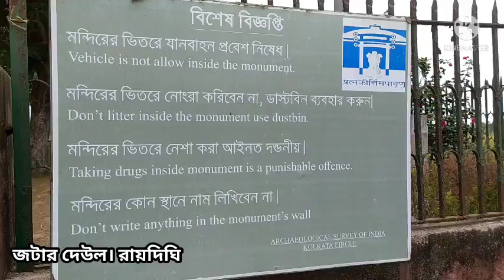জটার দেউল, রায়দিঘি।। Jotar deul temple, Raidighi.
স্থাপত্যশৈলীতে একরকমের টাওয়ার মন্দির বা রেখা-দেউল। ভারতের পশ্চিমবঙ্গ রাজ্যের দক্ষিণে সুন্দরবনের জনবসতি অঞ্চলে পাথর-মুক্ত পলি এবং গুল্মাচ্ছন্ন পরিমণ্ডলে মণি নদীর মোহনায় কঙ্কনদিঘির পূর্বে ১১৬ নম্বর প্লটে অবস্থিত। [১] আর্কিওলজিক্যাল সোসাইটির ঘোষণামত আনুমানিক খ্রীস্টীয় একাদশ শতকে ইস্টক নির্মিত এই দেব দেউল জটাধারী শিবের নামানুসারে জটার দেউল নামে সমধিক পরিচিত।

প্রাচীন এই সৌধটি ১৮৬০-এর দশকে তৎকালীন  মথুরাপুর থানার অন্তর্গত  লট নং ১১৬ -এ গভীর জঙ্গল পরিস্কারের সময় আদিগঙ্গার খাত থেকে আবিষ্কৃত হয়। তবে সৌধটি ঠিক কবে, কখন, কিভাবে তৈরি হয়েছিল, তা নিয়ে বিতর্ক রয়েছে ইতিহাসবিদ ও প্রত্নতাত্ত্বিকদের মধ্যে। সৌধটির নিকটে প্রাপ্ত এক তাম্রশাসন থেকে ১৮৭৫ খ্রিস্টাব্দে ডায়মন্ডহারবারের ডেপুটি কমিশনার জানিয়েছিলেন যে, এটি ৯৭৫ খ্রিস্টাব্দ( বা ৮৯৭ শকাব্দে) বিক্রমপুরের চন্দ্র বংশের  তৎকালীন রাজা জয়চন্দ্রের সময় তৈরি করা হয়। [২] আবার বীরভূম জেলার কেন্দুলির পাশে অজয় নদীর দক্ষিণে প্রাচীন পাল বংশের শাসক দেবপালের আমলে তৈরি ইছাই ঘোষের দেউলের সাথে জটার দেউলের সাদৃশ্য লক্ষ্য করে অনুমান করা হয় যে,  এটিও খ্রিস্টীয় নবম শতকে তৈরি। প্রখ্যাত শিক্ষাবিদ সতীশচন্দ্র মিত্র তার যশোহর-খুলনার ইতিহাস গ্রন্থে সৌধটিকে প্রতাপাদিত্যের বিজয়স্তম্ভ ও ওয়াচ টাওয়ার হিসাবে বর্ণনা করেছেন। অন্যদিকে এ এস আই তথা ভারতীয় পুরাতত্ত্ব সর্বেক্ষণের প্রাক্তন মহানির্দেশক কাশীনাথ নারায়ণ দীক্ষিতসহ  অধিকাংশ প্রত্নতত্ত্ববিদদের মতে, জটার দেউলের স্থাপত্যশৈলীর সাথে  ওড়িশার  দেউল স্থাপত্যের মিল আছে এবং সেদিক থেকে ও অন্যান্য আবিষ্কৃত নিদর্শন বিচার করে এর নির্মাণকাল আনুমানিক একাদশ শতাব্দী বলেই গণ্য করা হয়। [৩]